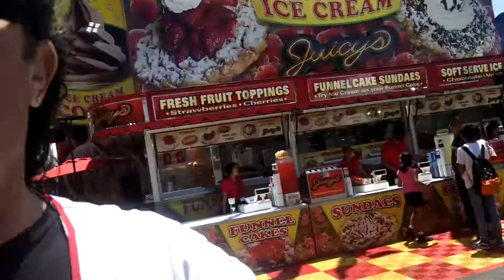Joy and Dave at the OC Fair!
Getting some grub!